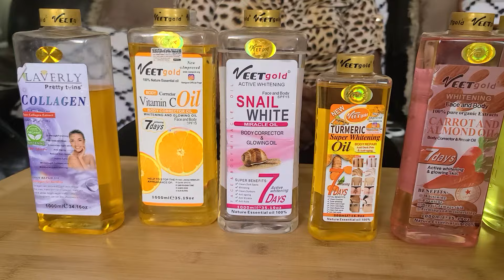How To Mix Veet Gold Body Oils For Glowing & Flawless Skin.